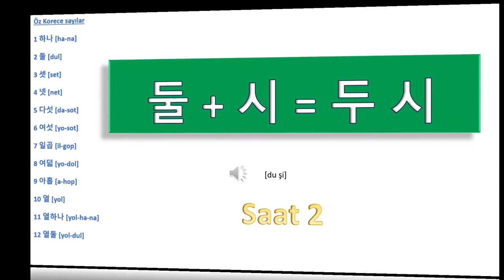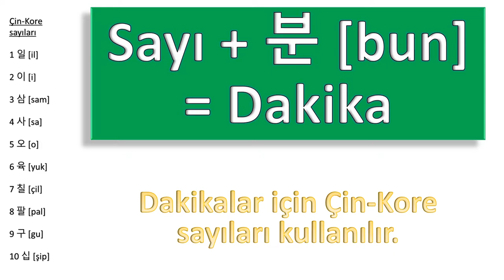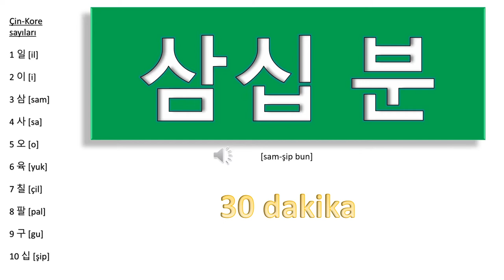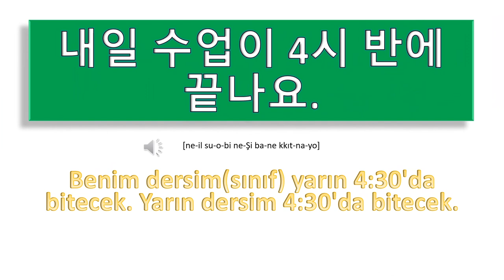KORECE ÖĞRENİYORUM KORECE'DE SAAT NASIL SÖYLENİR GRAMER YAPISI Sayı + 시 şi = Saat